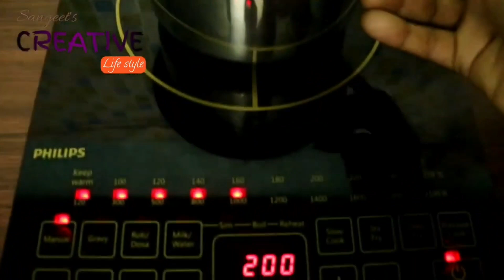ಕೇವಲ 3 ಘಂಟೆಯಲ್ಲಿ ಹಲ್ವ ತರ ಗಟ್ಟಿ ಮೊಸರು ಮಾಡಿ how to prepare curd fast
ನಮಸ್ಕಾರ ಸ್ನೆಹಿತರೆ ... ನಿಮ್ಮೆಲ್ಲರಿಗೂ Sangeeta's Creative Lifestyle Channel ಗೆ ಸುಸ್ವಾಗತ. 😊😊😊😊ಕೇವಲ 3 ಘಂಟೆಯಲ್ಲಿ ಹಲ್ವ ತರ ಗಟ್ಟಿ ಮೊಸರು ಮಾಡಿ Thick curd in just 3 hour fast and quick way thick curd in 1 hour,thick curd in 30 minutes,how to prepare curd fast,